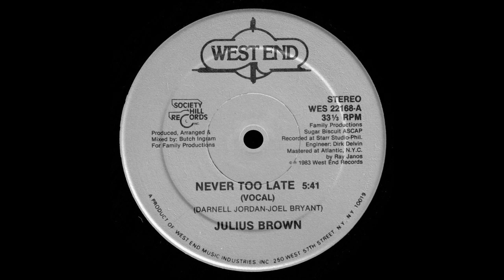Julius Brown - Never Too Late - Vocal '83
Title: Julius Brown - Never Too Late - Vocal
Band: Julius Brown
Song: Never Too Late
Version: Vocal
Style: Disco
Year: 1983
BPM: 116,9
Remark: -